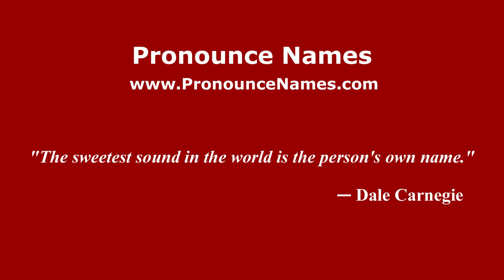How to pronounce Radu Pavel Gheo (Romanian/Romania) - PronounceNames.com